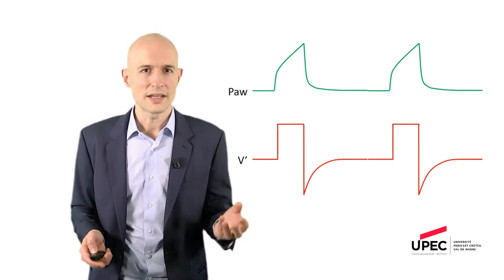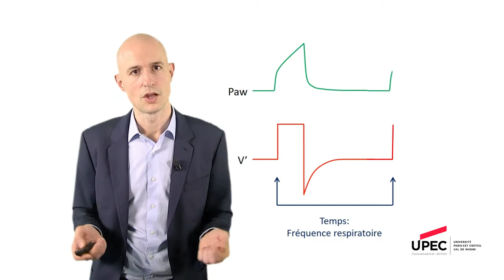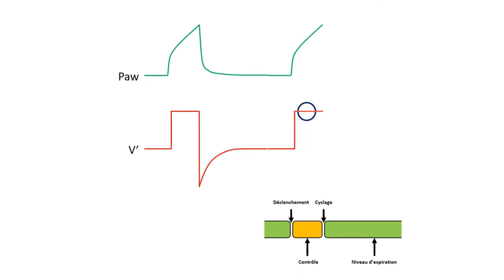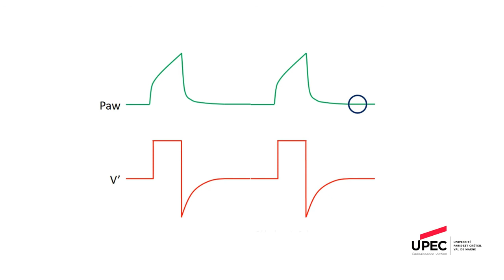COVID-19 et soins critiques : 3/9 La ventilation assistée contrôlée en volume (VAC)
Présenté par Dr Guillaume Carteaux. Créteil
ventilationassistée controlée en volume VAC